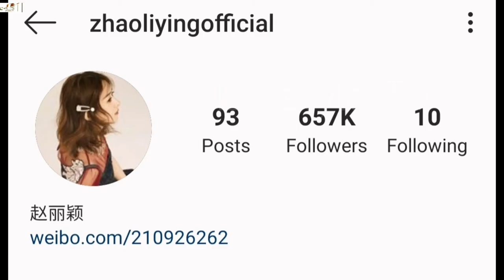Zhao Liying Lifestyle(Zanilia Zhao Biography)Net Worth,Age,Family,Boyfriend,Height,Weight,House,Fact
Zhao Liying lifestyle (Zanilia Zhao) Lifestyle 2020,Net Worth,Age,Family,Boyfriend,Height,Weight,House,Facts

Zhao Liying (Chinese: 赵丽颖, born 16 October 1987), also known as Zanilia Zhao, is a Chinese actress. She is best known for her roles in television series Legend of Lu Zhen (2013), Boss & Me (2014), The Journey of Flower (2015), The Mystic Nine (2016), Noble Aspirations (2016), Princess Agents (2017) and The Story of Minglan (2018).

Other activities
In 2016, Zhao was named the tourism ambassador of Hebei. The same year, Zhao became the Vice President of Yi Xia Technology.

Zhao unveiled her wax figure at Madame Tussauds Beijing on May 2017. The same year, Zhao was chosen as a brand ambassador for Dior in China.

In March 2019, Zhao announced her partnership with Hesong Media.

Personal life
On October 16, 2018, Zhao announced her marriage to actor Feng Shaofeng on Sina Weibo. On March 8, 2019, Zhao gave birth to a boy

Movies
2007, Mudan Pavilion,  镖行天下之牡丹阁, Xiao Hong
2008, Ten Warriors in Mashi Mountain, 马石山十勇士, Ying Zi,
Love Killed Nine River Hall,  爱杀九河堂, You Lan
2013, Palace: Lock Sinensis, 宫锁沉香, Liu Li
2015, Crazy New Year’s Eve, 一路惊喜, Li Nana
2016, Royal Treasure, 极限挑战之皇家宝藏, Princess Baihua
The Rise of a Tomboy 女汉子完美恋人, He Xiuwu
Days of Our Own, 我们的十年, Zhang Jingyi
2017, Duckweed, 乘风破浪, Niu Aihua
Eternal Wave,  密战, He Lanfang
2018, The Monkey King 3, 西遊記之女兒國, Ruler of Women's Country

Dramas
2006, Century Endless Love, 世纪不了情 , Lin Shanshan
2007, King of Nanyue Kingdom , 南越王, Empress
Golden Marriage, 金婚, Tong Duoduo
2008, Spring Goes, Spring Comes, 春去春又回, Ren Jie'er
2009, Love Tribulations 锁清秋, Wen Yan
2009, The Firmament of The Pleiades, 苍穹之昴, Ling'er
2009, A Husband and Wife,  夫妻一场, Yingzi
2010, Qiao Luo Gang, 锣鼓巷, Li Qiuping (young)
2010,The Girl in Blue, 佳期如梦, An An
2010, The Dream of Red Mansions, 新红楼梦, Xing Xiuyan, QTV
2010, he Amateur Imperial Bodyguard, 大内低手, Chen Xin'er, Nanning Channel
2011, Goddess of Mercy, 新玉观音 A Jing Beijing Channel
2011, New My Fair Princess, 新还珠格格, Princess Qing'er, Hunan TV
2011, Xia Yan's Autumn, 夏妍的秋天, Tang Xiaoran, CCTV
2012. Best Quality Men and Women, 极品男女日记, Chu Yang
2012, Palace II, 宫锁珠帘, Tunggiya Baihe, Hunan TV , Cameo
2012, Cuo Dian Yuan Yang, 错点鸳鸯, Su Huan'er / Yang Yiliu, Jiangsu TV
2013, Legend of Lu Zhen, 陆贞传奇, Lu Zhen, Hunan TV
2013, The Legend of Chasing Fish, 追鱼传奇, Hong Ling
2013, Ex, 我的极品是前任, Liu Li, Sohu TV
2014, Wife's Secret, 妻子的秘密, Jiang Baihe, Hunan TV
2014, Boss & Me, 杉杉来了, Xue Shanshan, Jiangsu TV
2014, The Romance of the Condor Heroes, 神雕侠侣, Mu Nianci
2015, The Journey of Flower, 花千骨, Hua Qiangu
2015, Best Get Going, 加油吧实习生, Song Nuan, Jiangsu TV
2015, Love Yunge from the Desert, 大汉情缘之云中歌, Bai He, Hunan TV
2015, Legend of Zu Mountain, 蜀山战纪之剑侠传奇, Yu Wuxin, iQiyi
2015, The Journey of Flower 2015, 花千骨
2015, Hua Qiangu
2016, Lucky Tianbao, 吉祥天宝, Yang Ruonan, Tencent
2016, The Mystic Nine, 老九门, Yin Xinyue, Dragon TV
2016, Noble Aspirations, 青云志, Bi Yao, Hunan TV
2016, Rookie Agent Rouge, 胭脂, Lan Yanzhi, Dragon TV, Zhejiang TV
2016, Happy Mitan, 欢喜密探, Bao Bei'er, Youku
2016, Noble Aspirations 2, 青云志2, Bi Yao, Tencent
2017, Princess Agents, 特工皇妃楚乔传, Chu Qiao, Hunan TV
2018, Our Glamorous Time, 你和我的倾城时光, Lin Qian, Dragon TV, Zhejiang TV
2018, The Story of Minglan, 知否？知否？应是绿肥红瘦, Sheng Minglan, Hunan TV
2020, Legend of Fei, 有翡, Zhou Fei
2021, Who Is Murderer, 谁是凶手, iQiyi
2021, The Story of Xing Fu, 幸福到万家, Xing Fu, CCTV

Turkish Translated